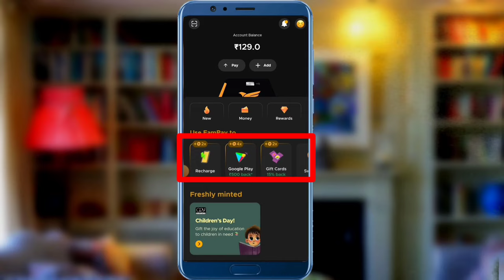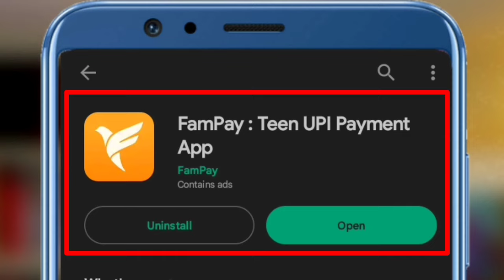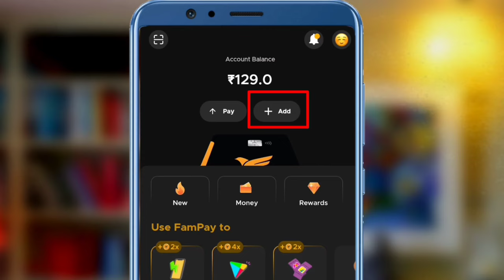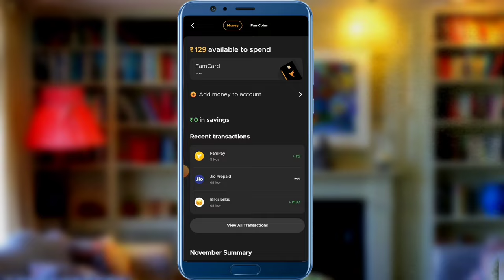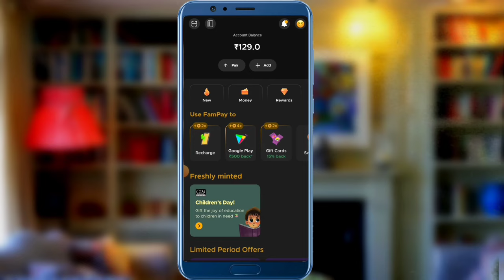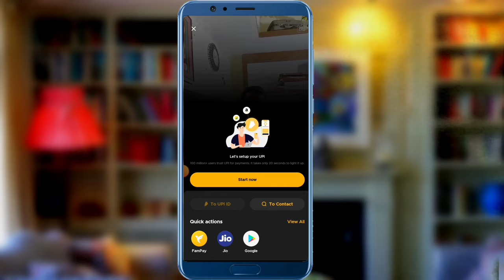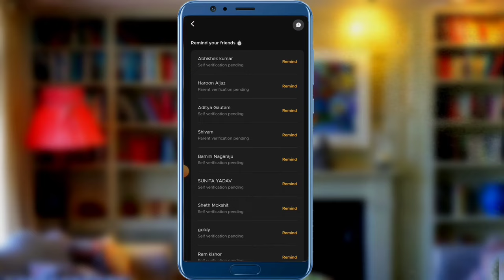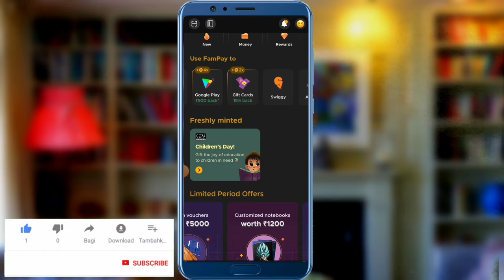Fampay Se Paise Kaise Kamaye | ₹600 Daily | Unlimited Tricks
Hello Dosto Aaj Maine Ish video me bataya hai ke aap kaise Fampay app se paise kma sakte hai